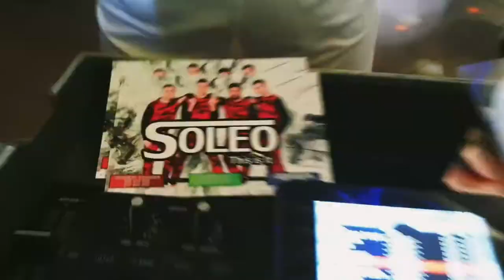SOLEO i Słodko Słodka na Urodzinach u Moniki i Rafała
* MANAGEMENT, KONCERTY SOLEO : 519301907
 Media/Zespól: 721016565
Klasycznie koncertowo u Moniki i Rafała razem ze SLODKO SŁODKĄ 🥳🎵 Była moc, była energia, była zabawa 🔥✌ Do następnego 🤩🎵Buźka💋🥰